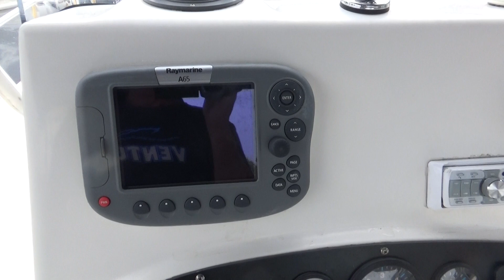2005 Boston Whaler 19' Nantucket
This 2005 Boston Whaler 19' Nantucket Center Console is powered by a 115hp Mercury four stroke outboard with approximately 450 hours (just serviced). Features include: stainless prop, two batteries, compass, hydraulic steering, leaning post, swim platform with ladder, console cover and leaning post cover, Bimini top with stainless frame, full instrumentation, AM/FM stereo, VHF radio, forward bow cushion, live well, and in excellent condition. This is a great boat for the Chesapeake Bay. The sale also includes a free single axle aluminum trailer!

We do CUSTOM BOAT CANVAS & REPAIR
. . . 48-hour turnaround on repairs with FREE pickup and delivery!

We're a Venture Trailer Outlet Center with unbelievable pricing!
. . . Ask about our trailer trade-in option for used boats that come with a trailer.

Remember - we sell boats for less - guaranteed, and we do take trades!!